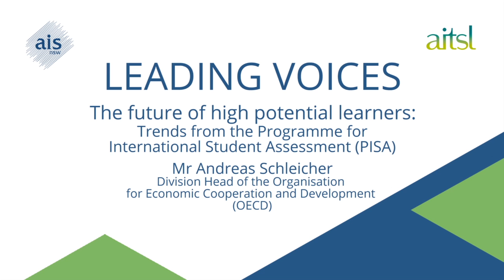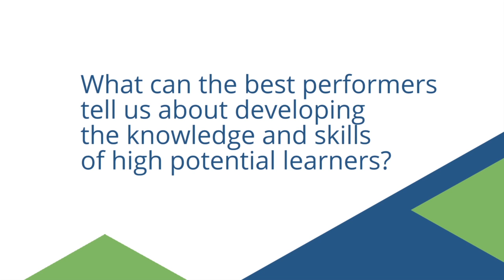Leading Voices - Andreas Schleicher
Leading Voices elaborates on issues to expand our thinking about approaches to high potential learning.

Andreas Schleicher is Director for Education and Skills, and Special Advisor on Education Policy to the Secretary-General at the Organisation for Economic Co-operation and Development (OECD). He promotes the work of the Directorate for Education and Skills on a global stage and fosters co-operation both within and outside the OECD. In addition to policy and country reviews, the work of the Directorate includes the Programme for International Student Assessment (PISA), the OECD Survey of Adult Skills (PIAAC), the OECD Teaching and Learning International Survey (TALIS), and the development and analysis of benchmarks on the performance of education systems (INES).

As a key member of the OECD Senior Management team, Professor Schleicher supports the Secretary-General’s strategy to produce analysis and policy advice that advances economic growth and social progress. He is the recipient of numerous honours and awards, including the Theodor Heuss prize for exemplary democratic engagement.